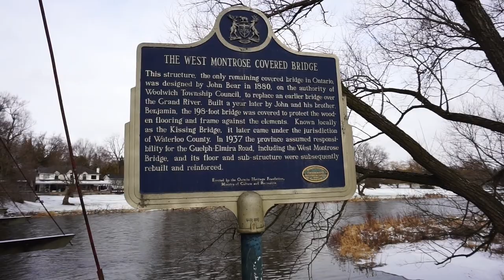We Went To The Kissing Bridge | IT Filming Location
(CLEARLY STATE INSIDE IT IS FOR ME)
Jessii Vee
Brampton, Ontario
Canada
L6Z 0E7